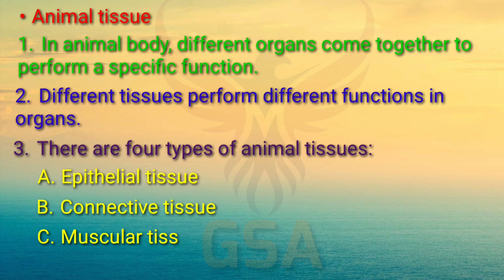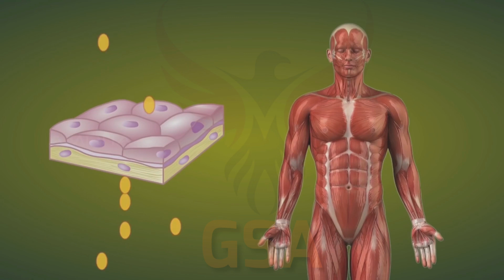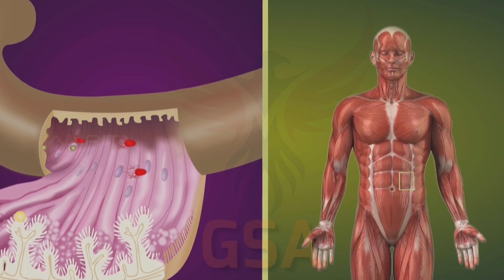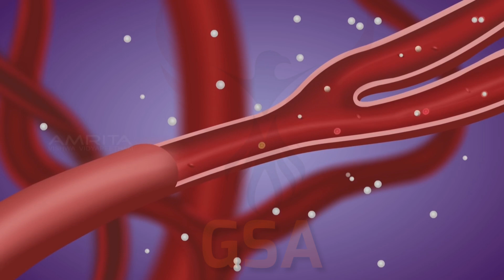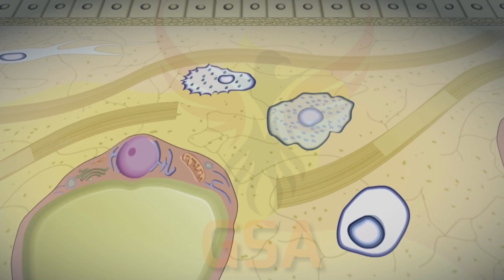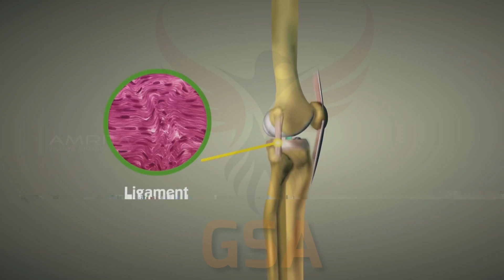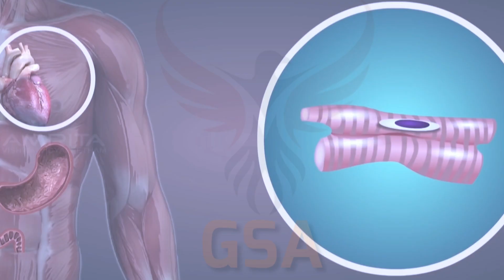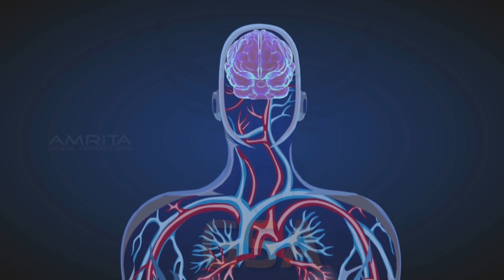TISSUE (PART II) Class 9 CBSE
This video is very interesting to learn about each type of Animal tissue. Specialty of this video is Proper & detailed notes, respective videos, easy to understand the flow of video. I suggest you to watch this video compulsively.